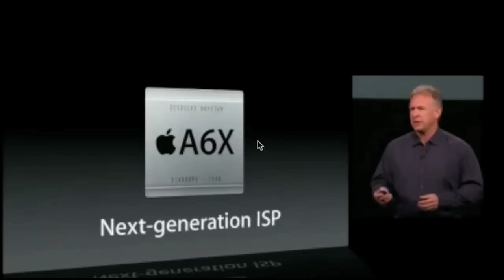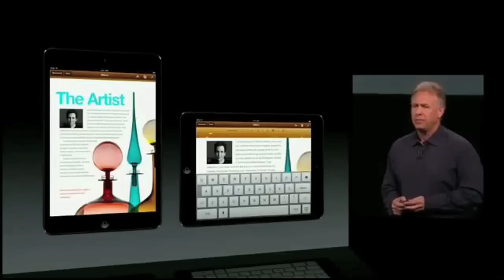Hot Off The Grill: October 27th, 2012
"Reports are coming in of widespread heavy rain, winds, and flooding, and we have live pictures here of...wait a minute, is that...is someone GRILLING out there?"

Damn right I am! Sandy can't stop me, it's Grill time!

Every weekend, join GamerNode Senior Editor Jason Fanelli (with videographer Matt Boyle behind the camera) as he runs down the top gaming news stories from the previous week. Game announcements, developer quotes, major events: we'll have it all. This is a one-stop shop of news sure to feed your hunger for what's happening in gaming.

This week, Apple shows off while Zynga cuts out, the 3DS is looking stronger than ever, and two long-standing video game TV shows are coming to a sad end! All of this and why one day in March will RUIN your financial stability! Let's Grill, baby!